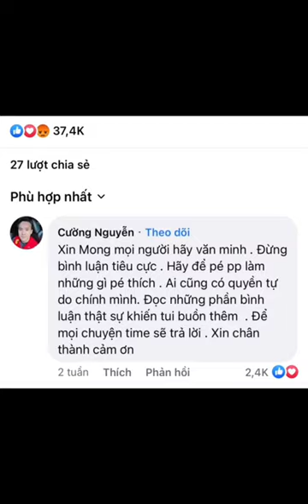3 năm chú Cường gặp Phúng Phính mỗi lần trở lại là một kỉ niệm đẹp ❤️